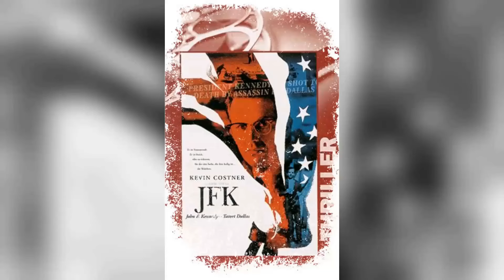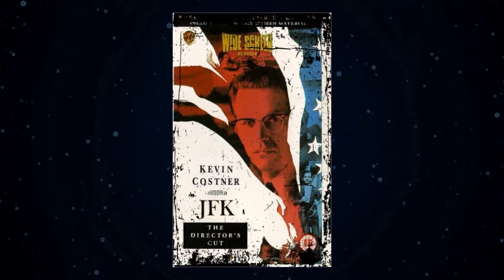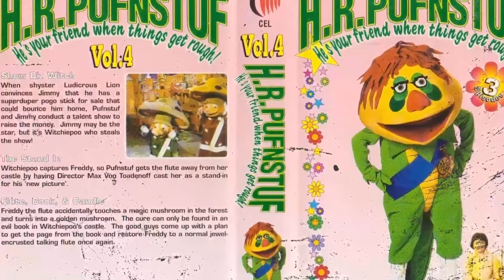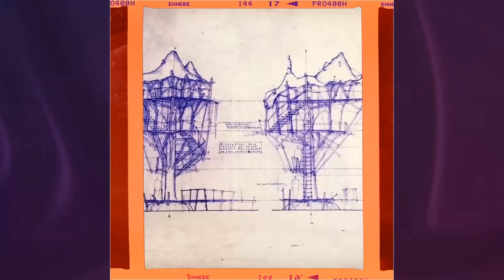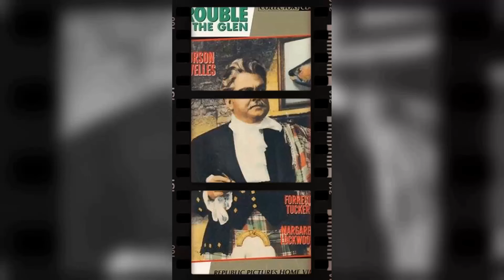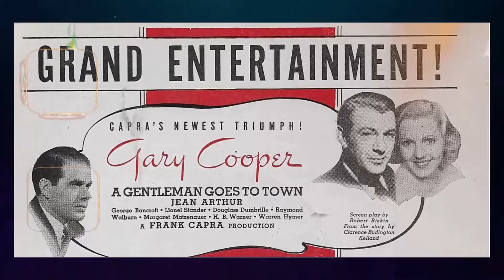Kevin Costner's Co-Stars Confirm the Truth About His Bad Temper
Calling all Classic Hollywood aficionados! 📢 Join me on this fascinating expedition through the lives and careers of the silver screen's legends, starting with the incomparable Kevin Costner.

🌟 From unforgettable performances to groundbreaking achievements, Kevin Costner's impact on the world of cinema is unparalleled.

🎥 Get ready to witness the triumphs and tribulations of Kevin Costner's journey to stardom, and the enduring legacy they left behind. 🌠

🎬 Lights, camera, and let's uncover the captivating stories of Classic Hollywood with Kevin Costner in the spotlight. ✨🎭
Filmography:
Horizon: An American Saga 2
Horizon: An American Saga
Yellowstone
The Art of Racing in the Rain
The Highwaymen
Molly's Game
Hidden Figures
Criminal
Batman v Superman: Dawn of Justice
Billy the Kid: New Evidence
McFarland, USA
Black or White
Draft Day
3 Days to Kill
Jack Ryan: Shadow Recruit
Man of Steel
Hatfields & McCoys
Field of Dreams 2: Lockout
The Company Men
The New Daughter
Swing Vote
Mr. Brooks
The Guardian
Rumor Has It...
The Upside of Anger
Open Range
Dragonfly
3000 Miles to Graceland
The Road to Graceland
Thirteen Days
Play It to the Bone
For Love of the Game
Message in a Bottle
The Postman
Tin Cup
Waterworld
The War
Wyatt Earp
A Perfect World
The Bodyguard
JFK
Revenge
The Gunrunner
Chasing Dreams
Field of Dreams
Bull Durham
No Way Out
The Untouchables
Amazing Stories
Amazing Stories
American Flyers
Silverado
Fandango
Shadows Run Black
Testament
The Big Chill
Table for Five
Stacy's Knights
Frances
Night Shift
Malibu Hot Summer
Horizon: An American Saga - Chapter 2
Yellowstone
The Highwaymen
Molly's Game
Hidden Figures
Criminal
McFarland, USA
Black or White
Draft Day
3 Days to Kill
Man of Steel
Hatfields & McCoys
The Company Men
The New Daughter
Swing Vote
Mr. Brooks
The Guardian
Rumor Has It...
Open Range
Dragonfly
3000 Miles to Graceland
Thirteen Days
The Postman
Tin Cup
Waterworld
The War
Wyatt Earp
A Perfect World
The Bodyguard
JFK
Revenge
The Gunrunner
Chasing Dreams
Field of Dreams
Bull Durham
No Way Out
The Untouchables
Amazing Stories
Amazing Stories
American Flyers
Silverado
Fandango
Shadows Run Black
Testament
The Big Chill
Table for Five
Stacy's Knights
Frances
Night Shift
Malibu Hot Summer